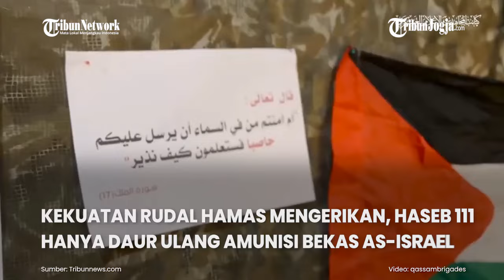KEKUATAN RUDAL HAMAS MENGERIKAN, HASEB 111 HANYA DAUR ULANG AMUNISI BEKAS AS ISRAEL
Pasukan pertahanan Brigade Al-Qassam berhasil membuat rudal baru canggih Haseb 111.

Yang mana, rudal canggih itu dikembangkan dari bahan baku senjata-senjata yang dilesatkan Israel ke jalur Gaza.

Dari laporan, alutsista lokal ini dikembangkan selama perang meluas di jalur Gaza.

Editor video : Fembri Nugroho
Narator : Nila Irda
Editor : Yoseph Hary W
Produser : Ribut Raharjo
(fem)